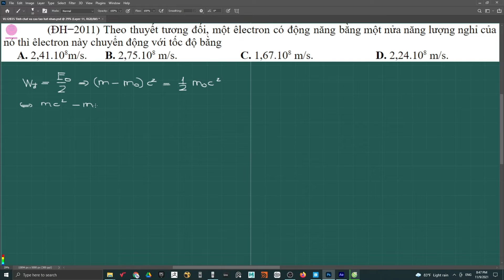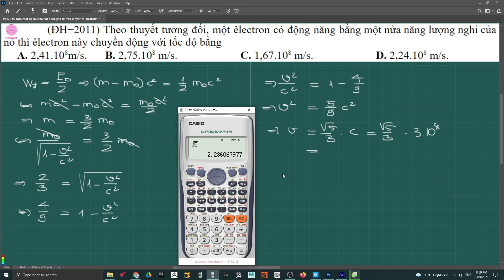VL12B35 TInh chat va cau tao hat nhan 13